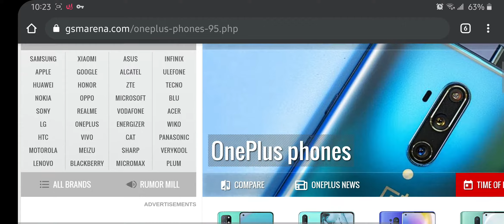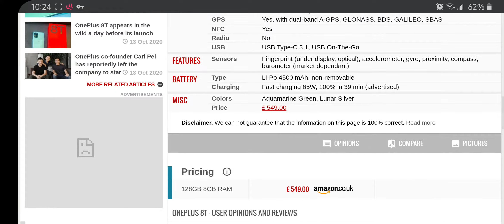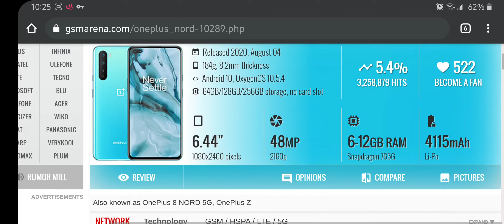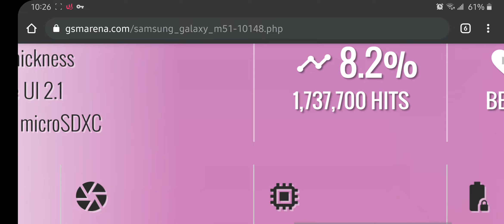One plus 8T The battery is just too small😒😒🤨🤨